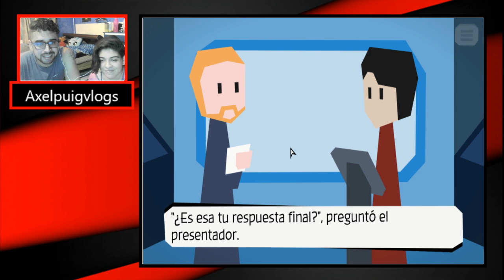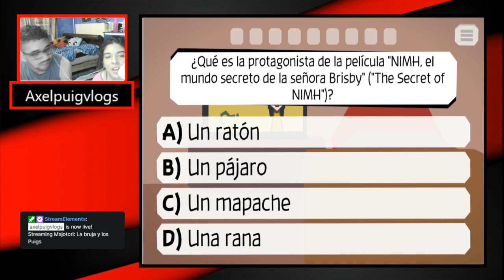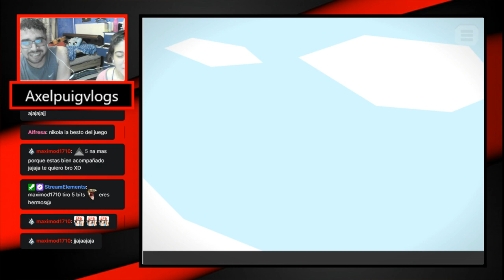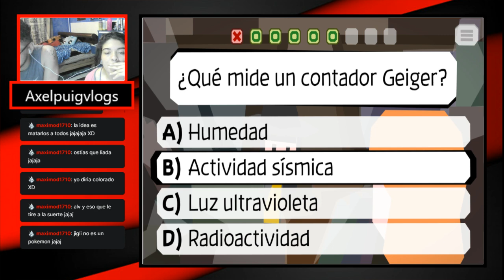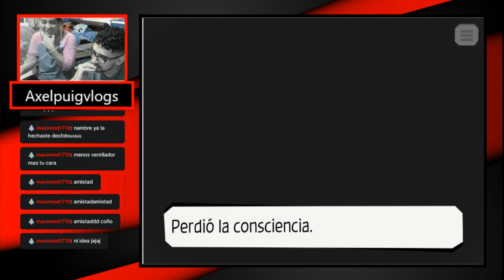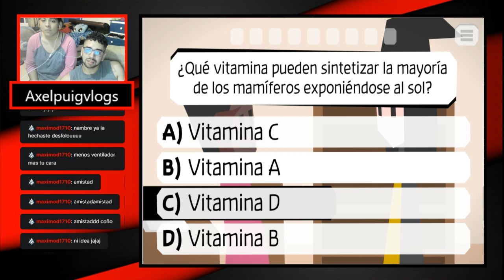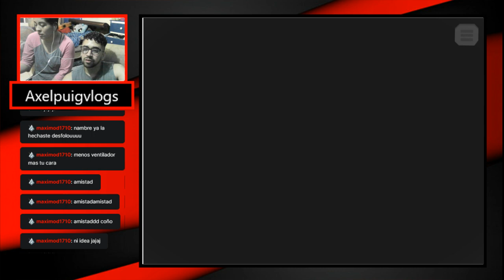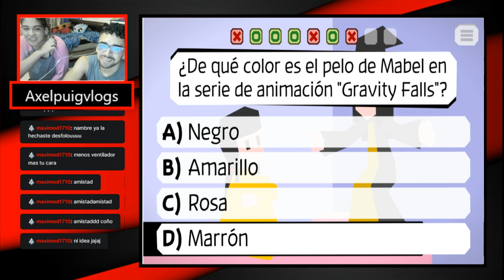Juego mortal-Majotori cap FINAL ft Mi hermana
Todos pereceran la ira de los Puigs